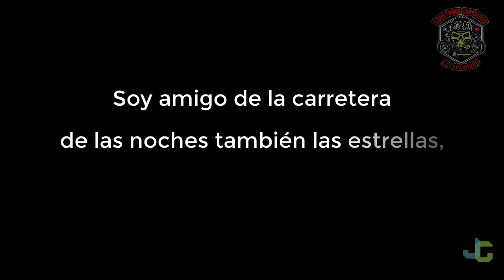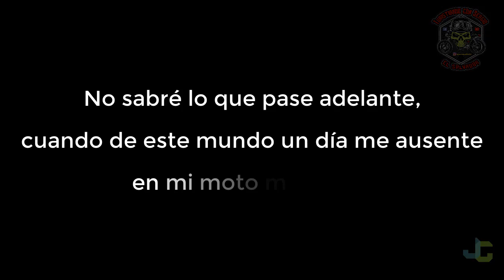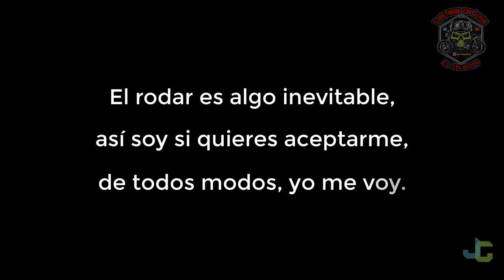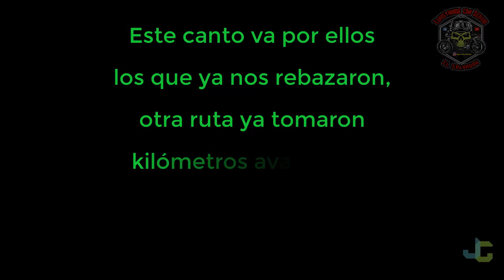Amigo de la Carretera (Cover)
Gracias a mi amigo Julio Garcia creador del video
una cancion dedicada al bicker que disfruta de la pasion por las dos ruedas...